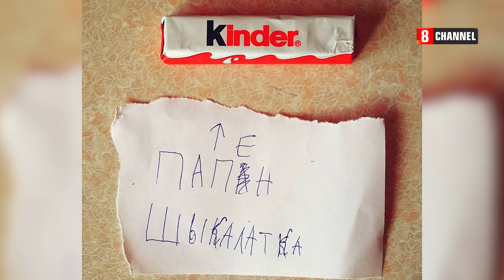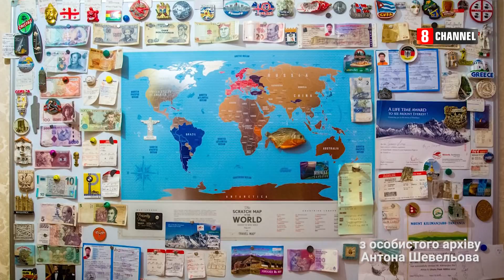Скільки треба паспортів щоб відвідати 60 країн? Розповідає Антон Шевельов.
Захоплююча подорож в новий день разом з фотографом зі світовим ім'ям та професійним мандрівником Антоном Шевельовим!

Скільки коштує організація експедиції? Які екзотичні страви насправді смачні? Де найнебезпечніше знаходитись у світі? Скільки паспортів потрібно мати, аби подорожувати у більше 60 країн світу?

1:28 - мандри - хобі чи професія?
2:13 - скільки років мандрує Антон
2:30 - історія такого захоплення
4:40 - скільки закордонних паспортів було необхідно змінити, щоб відвідати 60 країн
12:06 - коли в Непалі ламається автобус
18:17 - зарядка з Антоном
25:00 - які екзотичні страви готує Антон
32:57 - скільки потрібно грошей, щоб зібратися в експедицію
34:13 - корисні додатки для зборів

@8 канал. ua